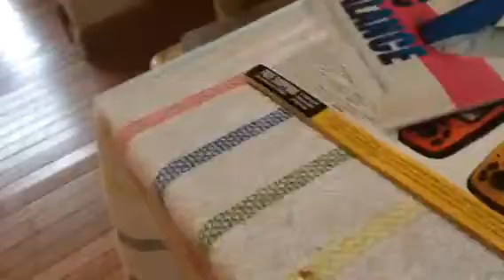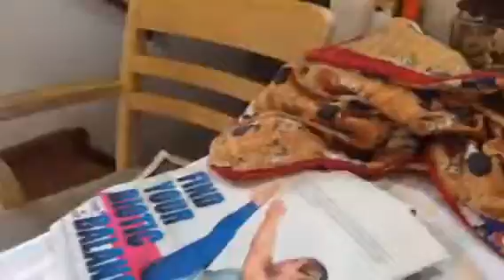Jack shorts jailbreak